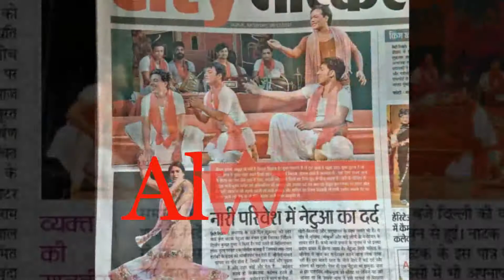NETUA | Play-Promo | CYCLORAMA | RATAN VERMA | DILIP GUPTA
CYLORAMA presents

Play - NETUA
Writer - Ratan Verma
Script, Design & Direction - Dilip Gupta